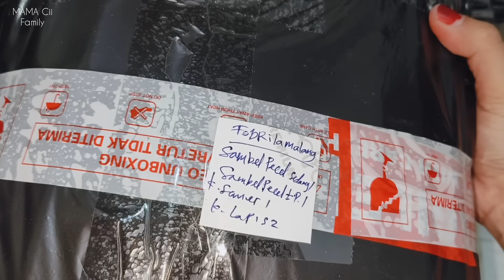UNBOXING BELANJAAN‼️NYICILNYA SETIAP HARI TAPI KENAPA SELALU ADA YANG LUPA‼️SEMANGAT BUAT ACARA ADEK